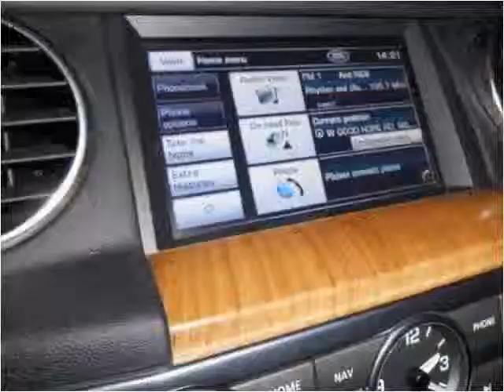2012 Land Rover LR4 Used Cars Milwaukee WI